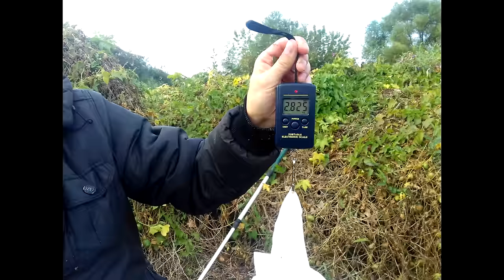Ловля сазана. Река Быстрая Сосна. (LiveFishing)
Всем привет! В этот день мы приехали на реку Быстрая Сосна. Цель поймать сазана. До этого были уже на этом месте и поймали по одному сазану. Правда после того раза стало намного холоднее  температура  днем не поднимается выше 10-12 градусов. По ночам опускается до 5. Соответственно и вода в реке стала холодной. На большую активность рыбы мы не рассчитывали.